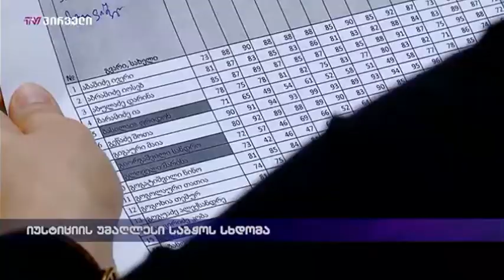იუსტიციის უმაღლესი საბჭოს სხდომა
იუსტიციის უმაღლესი საბჭოში მოსამართლეობის მსურველი კანდიდატების კენჭისყრა მიმდინარეობს. კენჭისყრის შედეგად, საქართველოს მასშტაბით, სასამართლოების სხვადასხვა ისტანციაში ახალი მოსამართლეები გამწესდებიან. იუსტიციის უმაღლესმა საბჭომ მოსამართლეობის მსურველ კანდიდატებთან გასაუბრება 27-30 დეკემბერს გამართა. მათ შორის არიან გახმაურებული საქმეების მოსამართლეებიც.